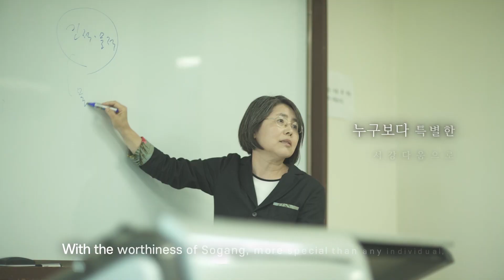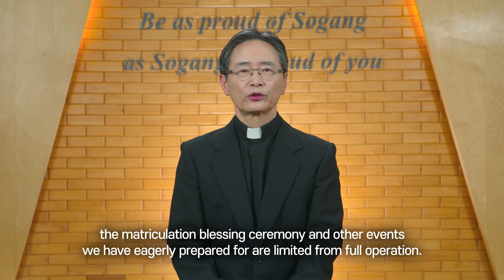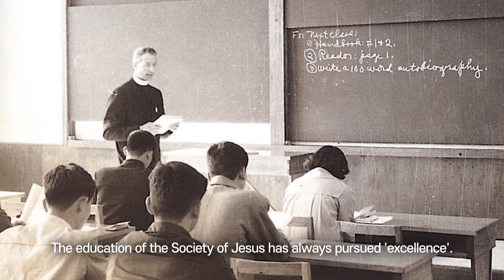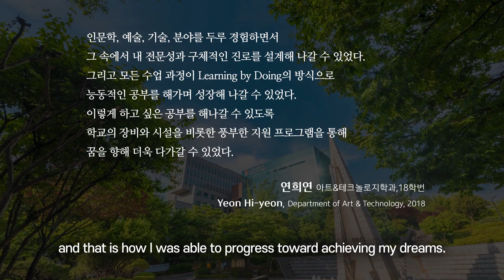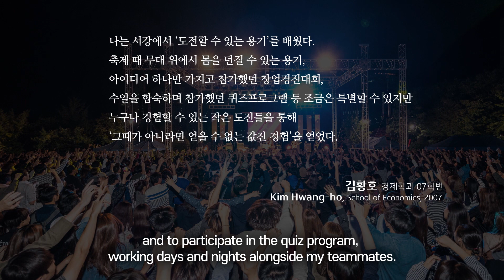2021학년도 신입생 입학축사영상